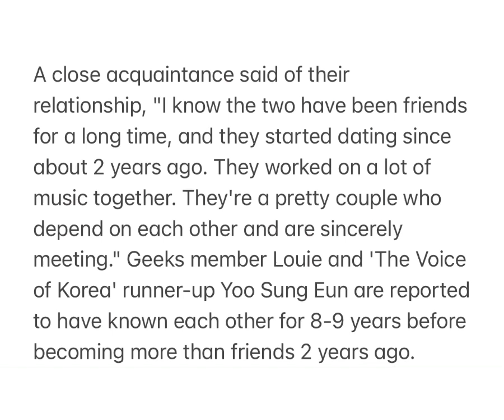Yoo Sung Eun & Geeks' Louie confirm relationship of 2 years